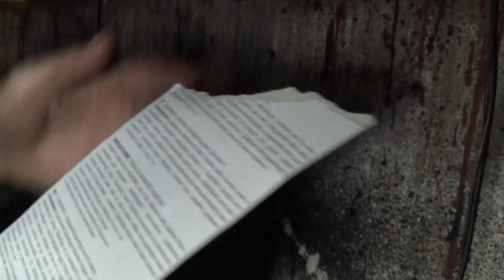"Szybka" naprawa tłumika cementem i bandażem (bez spawania) 🔧🔨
Siemanko, tłumik mi się zepsuł na łączeniu środkowy- końcowy. Musiałem sobie jakoś poradzić na szybko. Wiadomo, że można było pospawać i było by to szybciej ale chciałem wypróbować inny sposób i przekonać się na ile to wystarczy. Wykorzystałem do tego celu pastę montażową do tłumików i bandaż do tłumików. Zapraszam do oglądania :)

Chciałbym zaznaczyć, iż nie jestem mechanikiem. Wszystkie naprawy wykonuje amatorsko, opierając się na poradach w internecie. Nie ponoszę odpowiedzialności za błędy lub nieudane naprawy osób inspirujących się moim filmem.